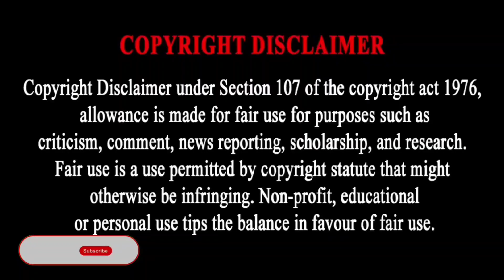infinix hot 40i back button setting infinix hot 40i back button change infinix hot 40i key setting